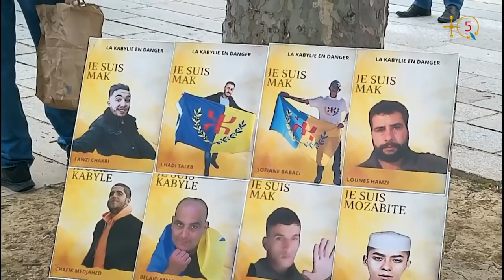Marche citoyenne unitaire NON à la criminalisation de la Kabylie ! Partie 3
Troisième  partie du reportage de la marche organisée le dimanche 11 juillet 2021 à Paris, entre Bastille et Nation, en soutien aux détenus politiques et d'opinion et contre la criminalisation de la Kabylie.
TQ5 Media.